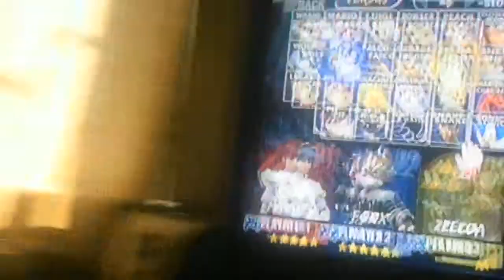Let's Smash!: Project M Ep 5